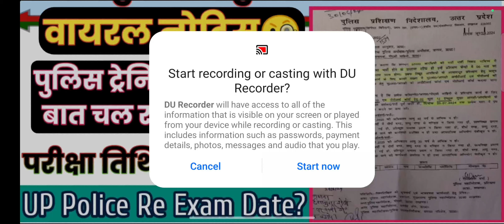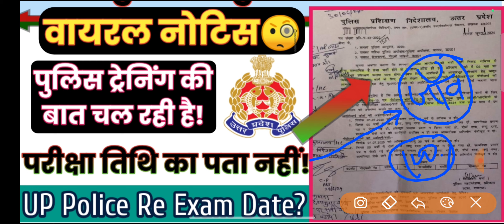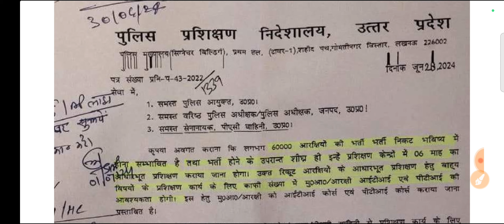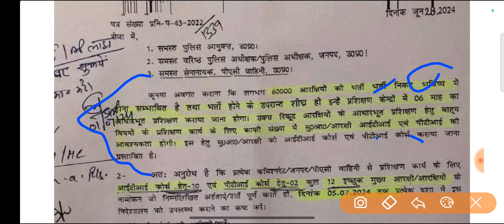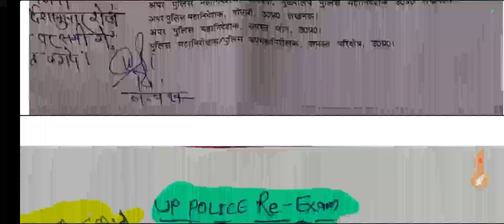उत्तर प्रदेश पुलिस वायरल नोटिस | up police viral notice | up police re exam practice set | static gk